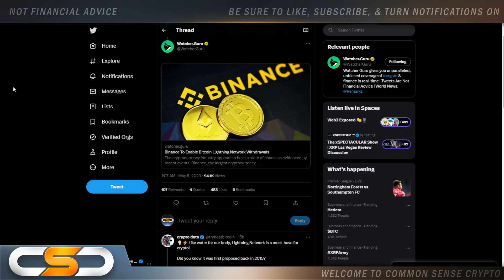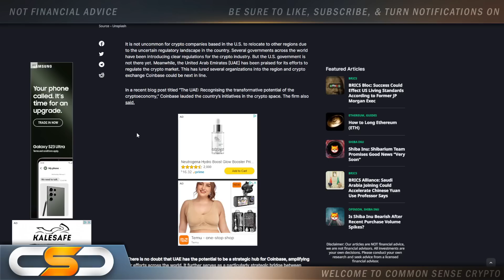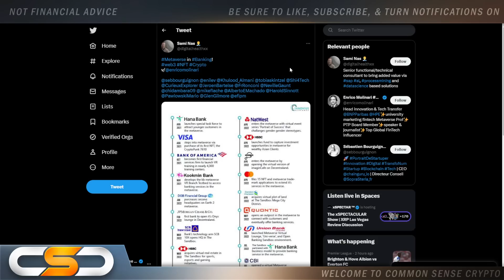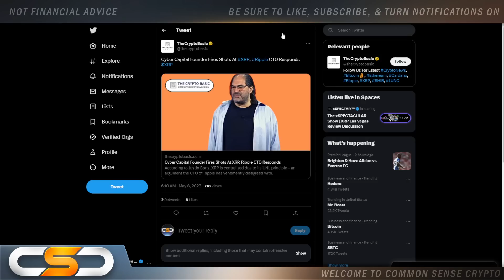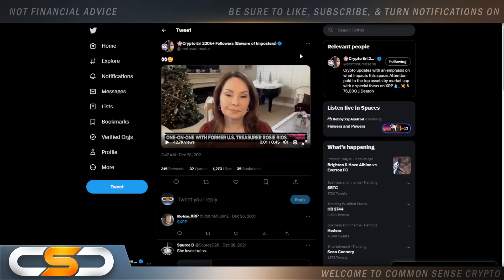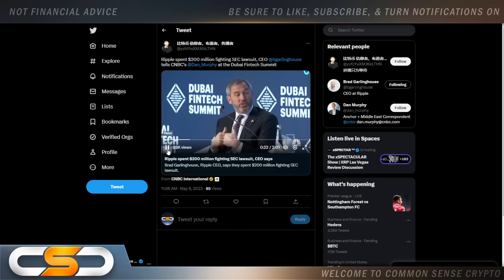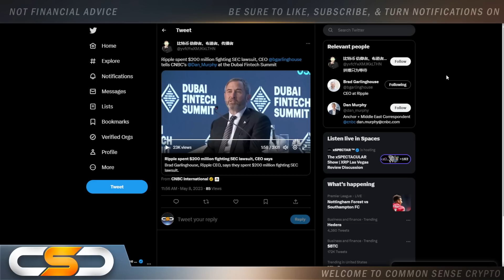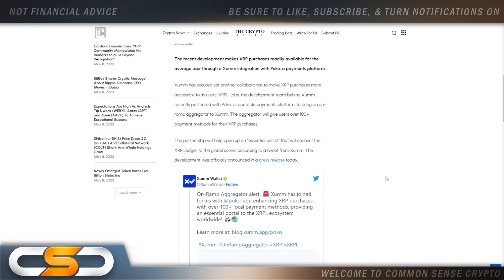COINBASE & RIPPLE UAE LINKS💥RIPPLE $200 MILLION IN SEC CASE🚨XUMM MASSIVE XRP EXPANSION